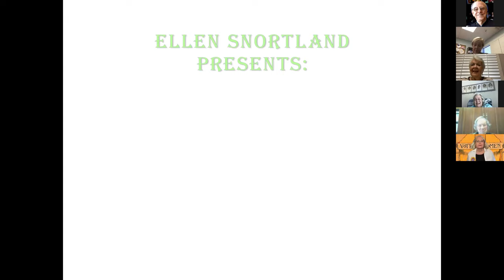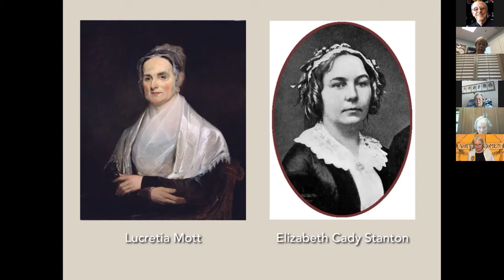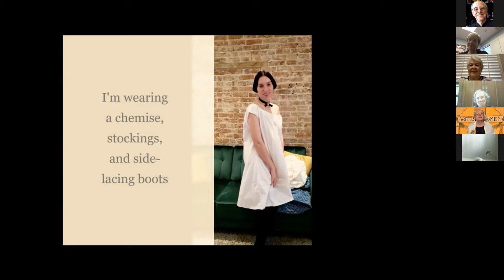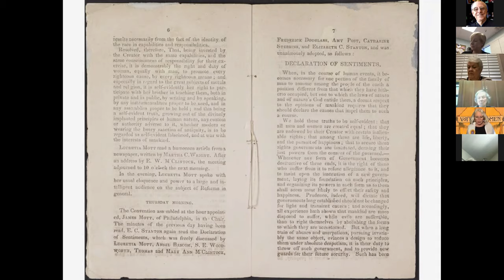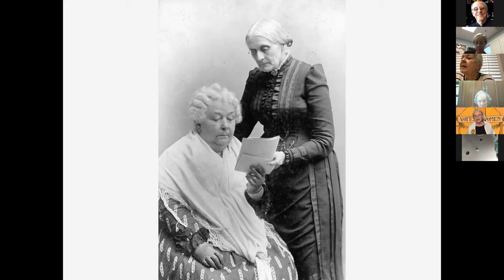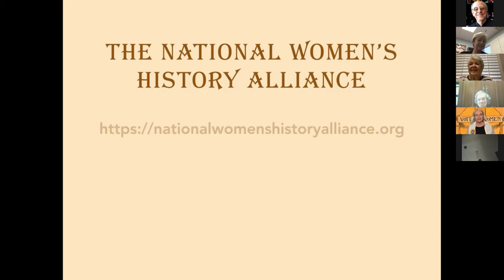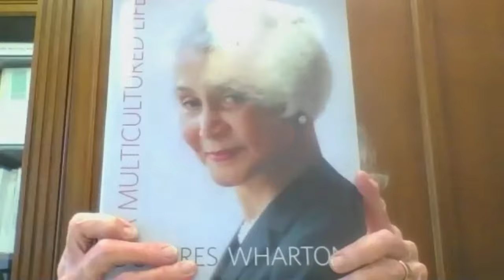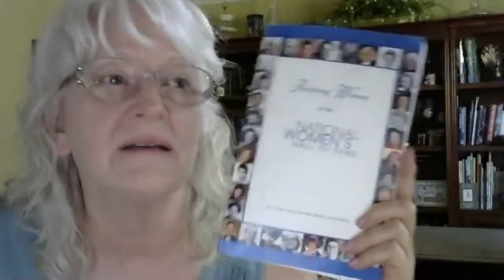19th Amendment Centennial Anniversary SPEAKERS SERIES with Guest Speaker, Ellen Snortland.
One hundred years ago, the U.S. Congress ratified the 19th Amendment winning women in the U.S. the right to vote. Enjoy this engaging series of conversations around this monumental achievement for women’s rights.

Ellen Snortland, an attorney, Pasadena Weekly columnist and board member of the National Women’s History Alliance, shares her passion about women’s history, U.S. women winning the right to vote and how some state laws made it difficult for many women of color to exercise their voting rights until the 1960s.